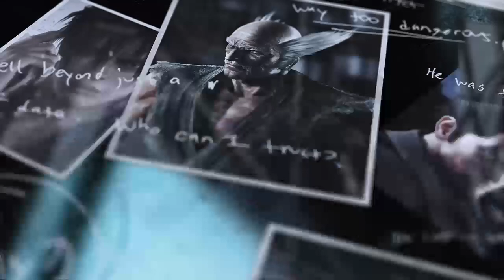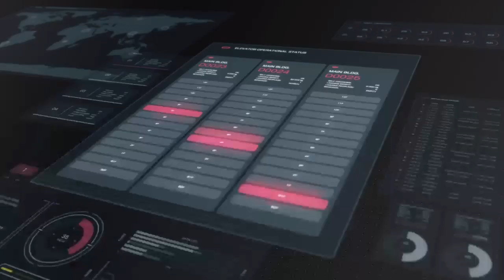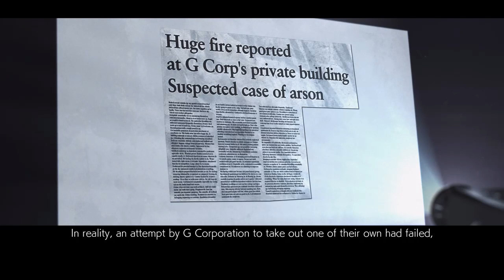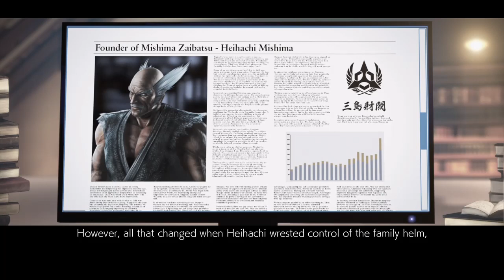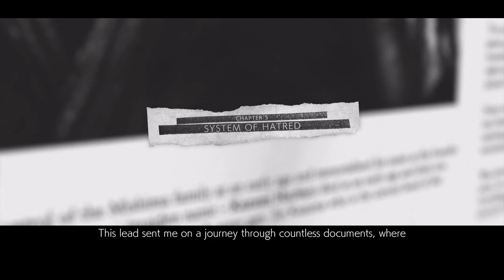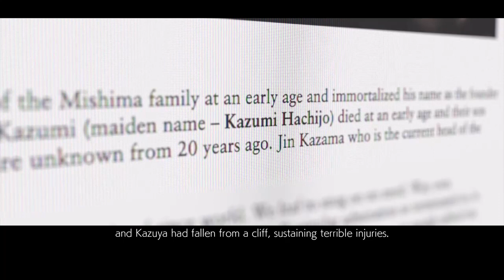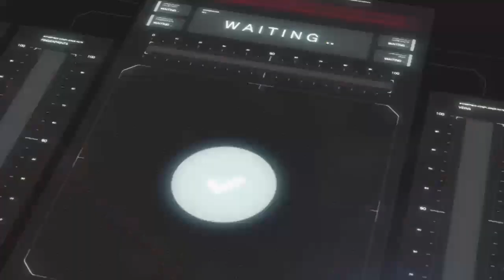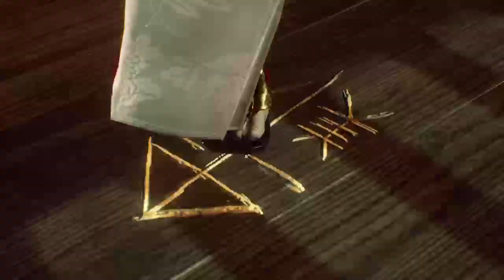Tekken 7 The Story Of Mishima Sega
Believe It!! Or Not!! Yes I Am A BlindGamer Who Can Play VideoGames. I would like to thank All You viewers who watch My Videos and live stream.